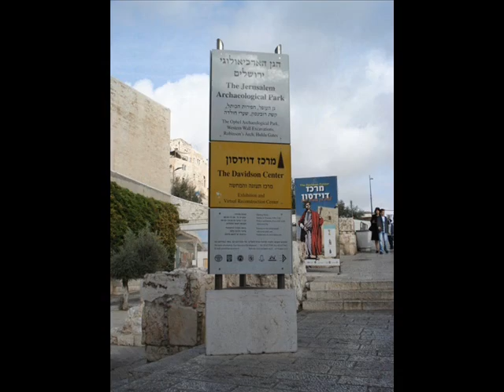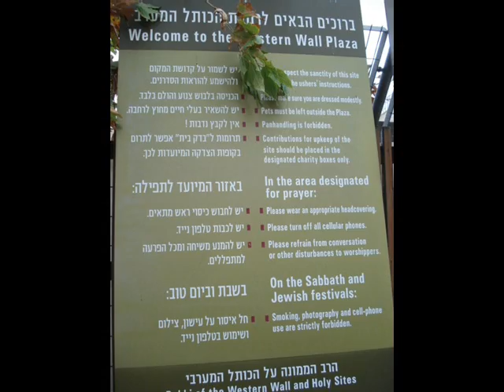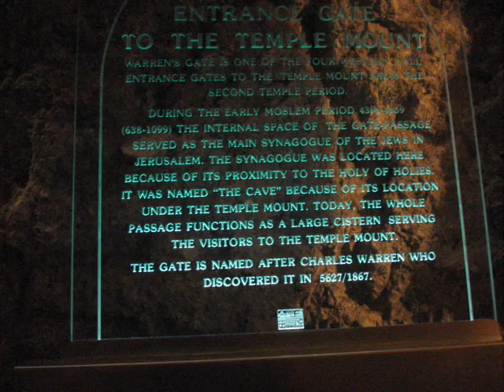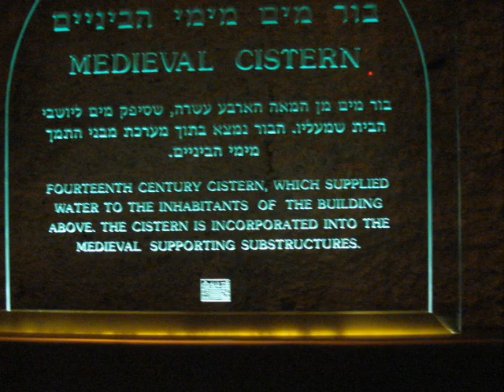The Holy Site of the Western Wall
Shalom! I placed my small piece of paper with my secret wishes in a crack of the Holy Wall.  And explored the Western Wall time tunnel.